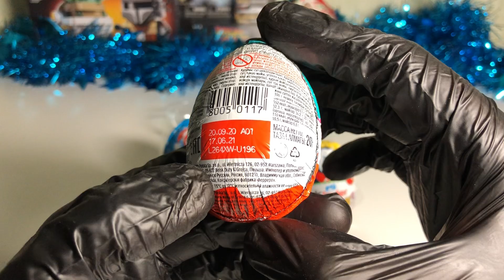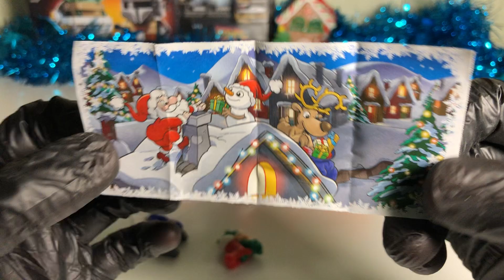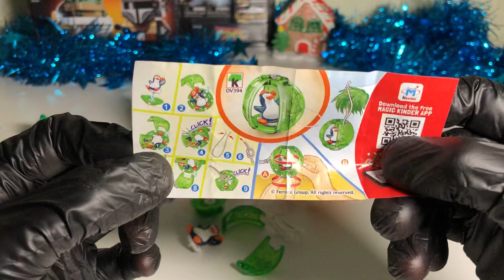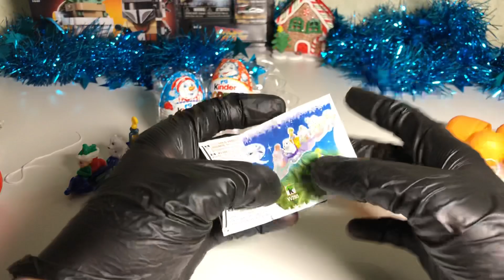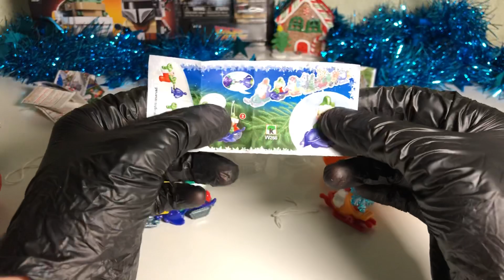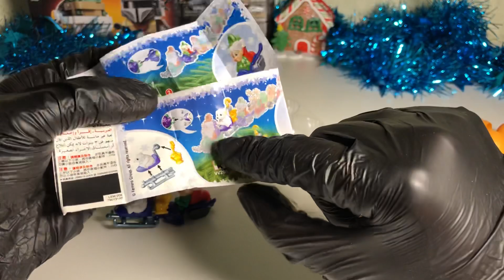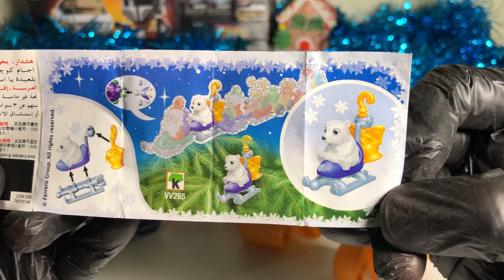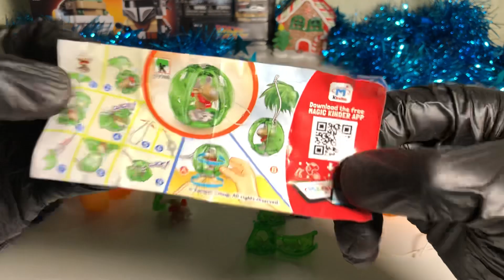НОВОГОДНИЙ БЕСПРЕДЕЛ ПРОДОЛЖАЕТСЯ / КИНДЕР СЮРПРИЗ С ИГРУШКАМИ